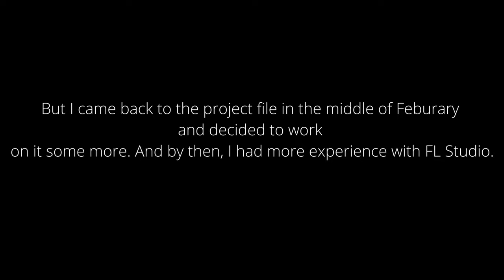seld - LOST SOUL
Hello! Thank you for Listening!
This song has a huge backstory.
The melody was made in November, last year. But back then, I didn't have that much experience with FL Studio, so I eventually gave up.

But in the middle of February, I was scrolling through my mini projects and discovered the file again. And since I had more experience with FL Studio (not saying I still know everything about it yet), I decided to work on it some more.

As stated in the video, the reason why this song took so so so long was because I had a lot of school work, house work (family stuff and personal stuff), and overall just very busy to the point of me not being in my pc for 2 days! (probably doesn't seem much to other people, lol)

Discord server!